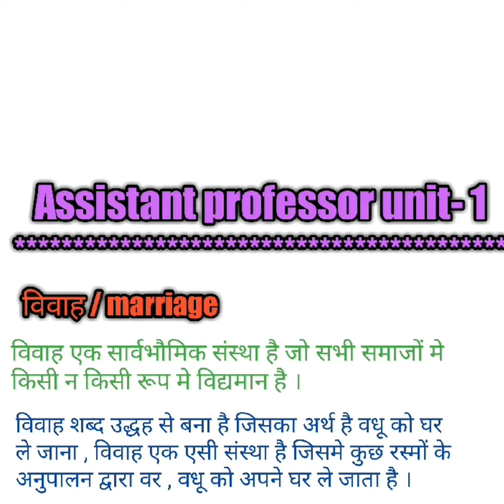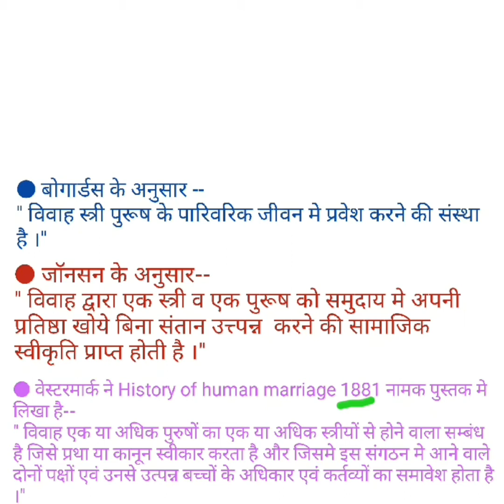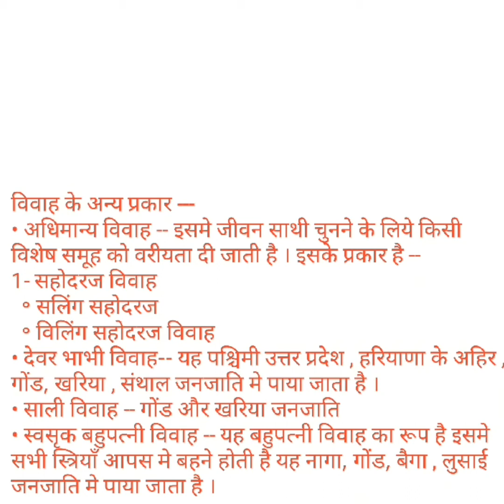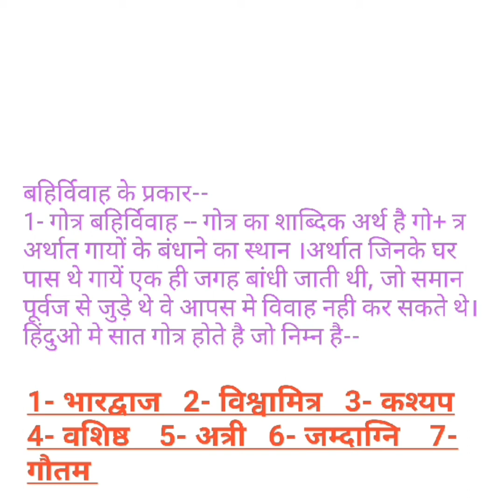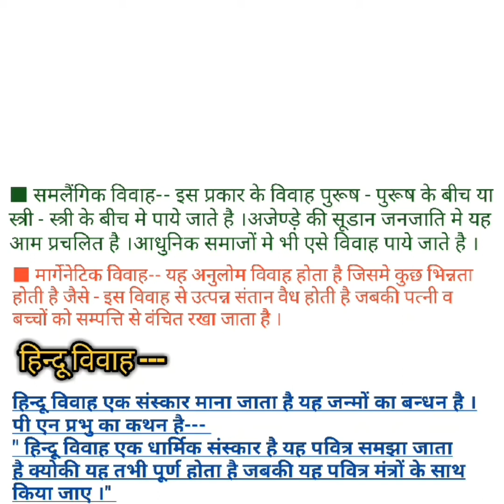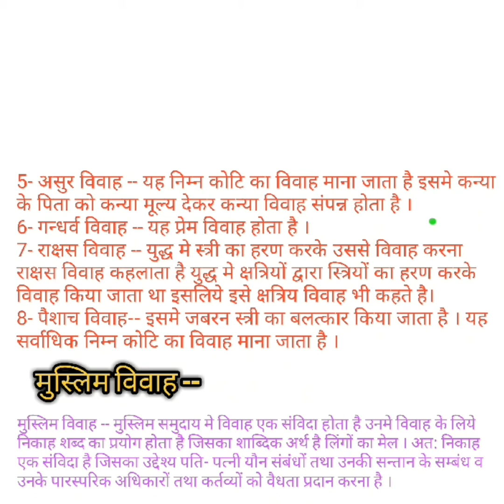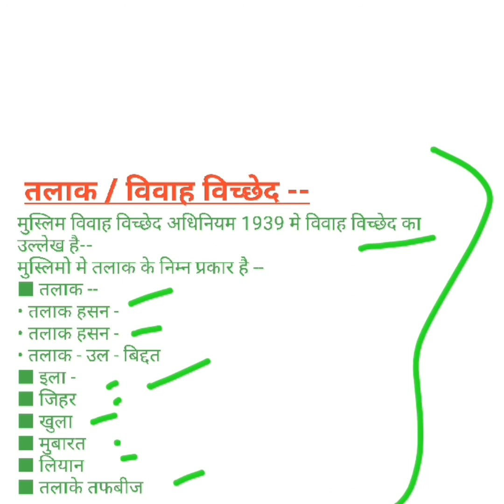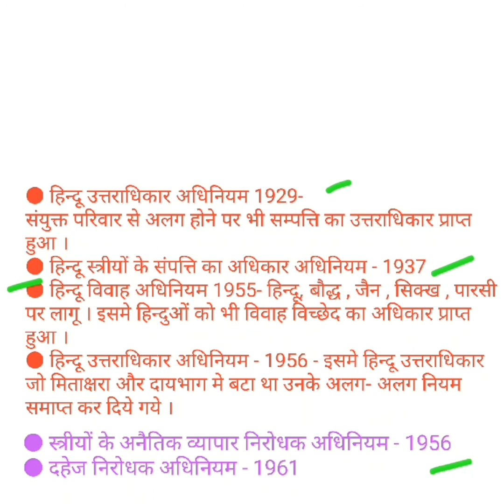Assistant professor crash course यूनिट- 1 पार्ट- 10 🥇🥇🥇